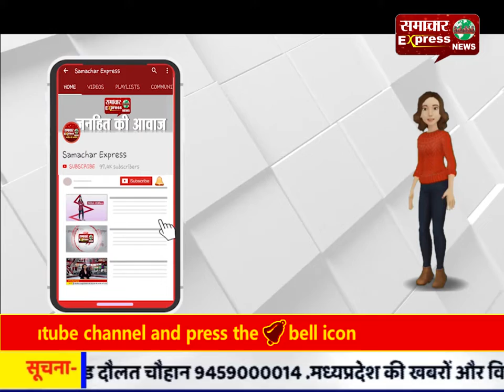हैदराबाद गैंगरेप: संसद के सामने धरने पर बैठी लड़की, सुबक-सुबक कर बोली- ‘मैं भी जलूंगी लेकिन लडूंगी